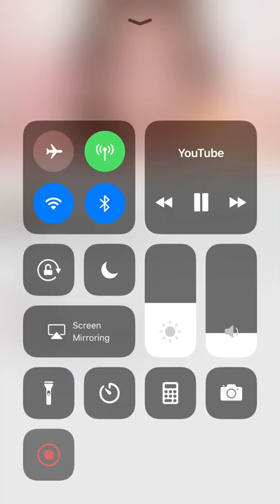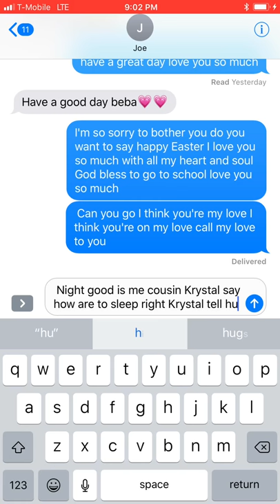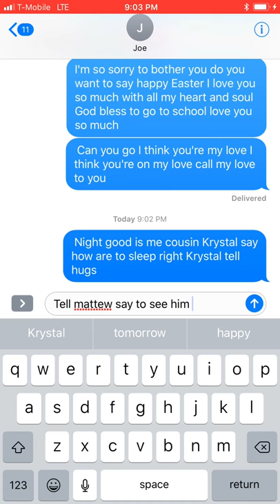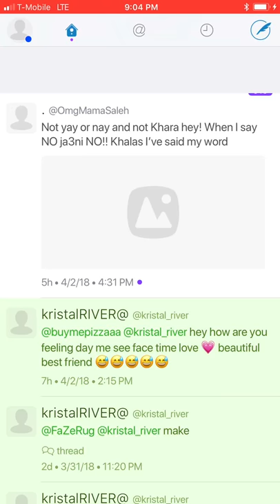April 3, 2018